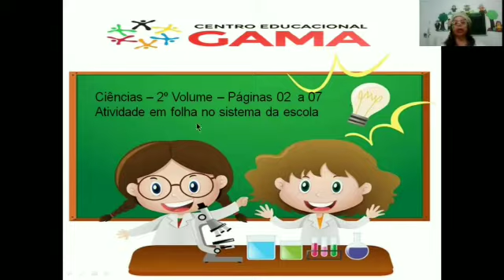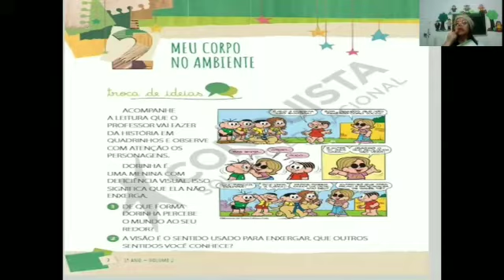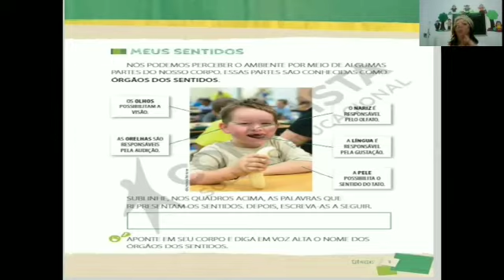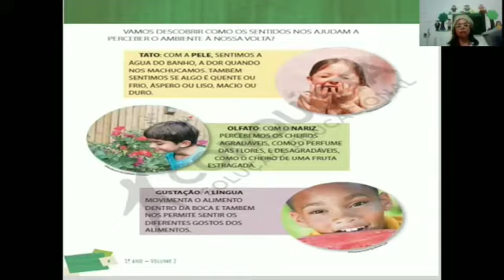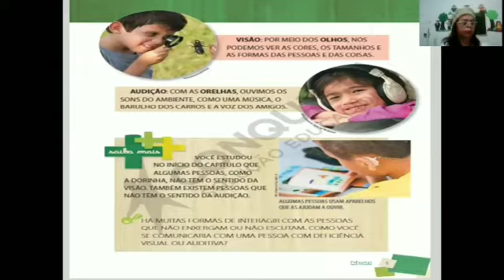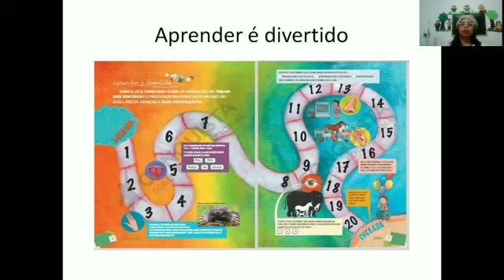Ciências - Profª Paula - 1º ano- 04/06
Ciências - 2º volume - Páginas 02 a 07
Atividade em folha no sistema  da escola